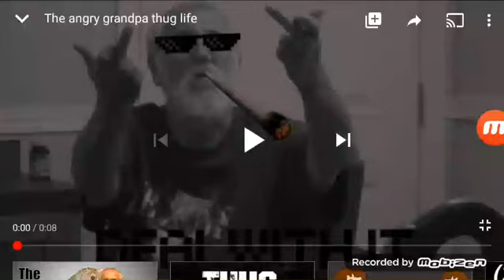angry grandpa doet f******